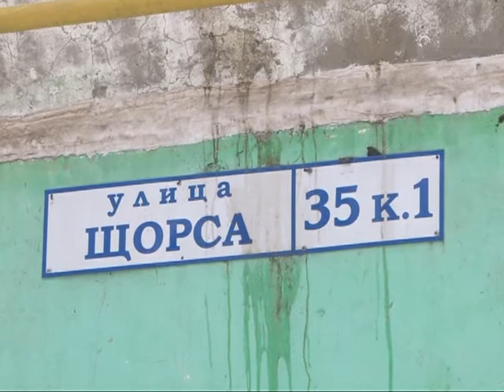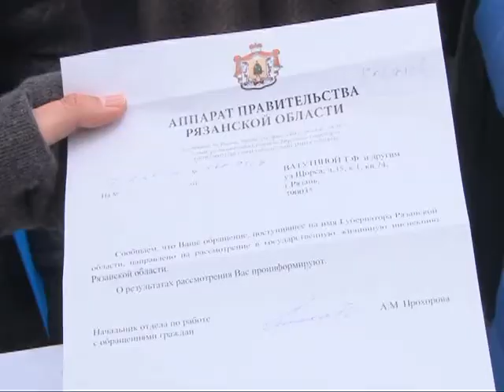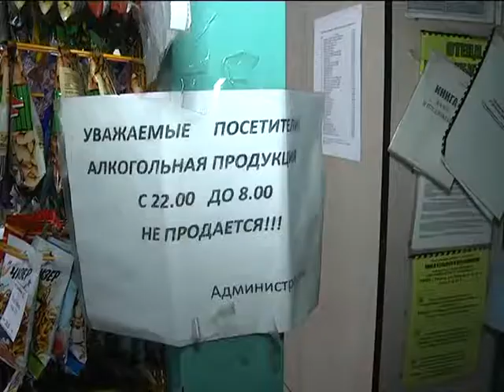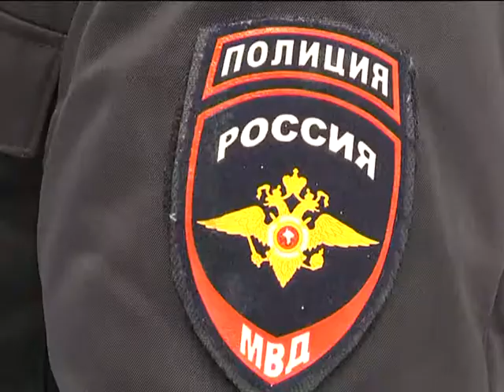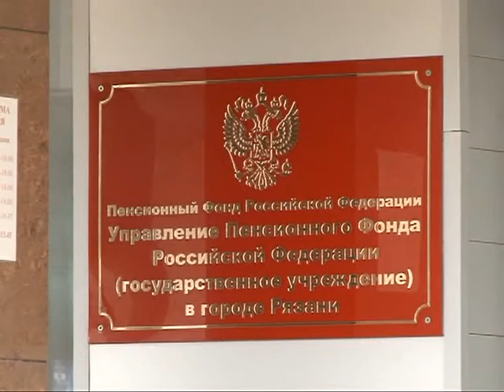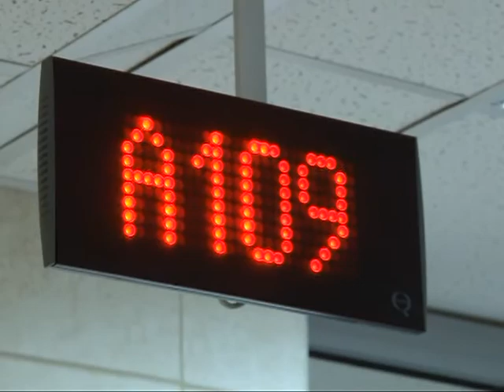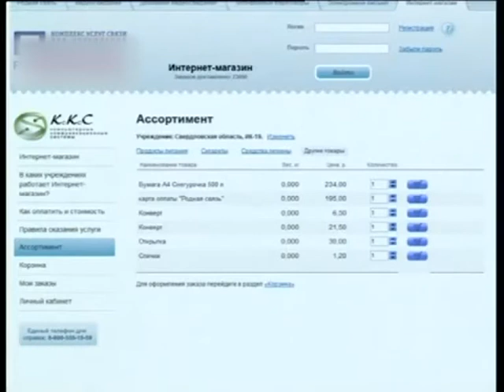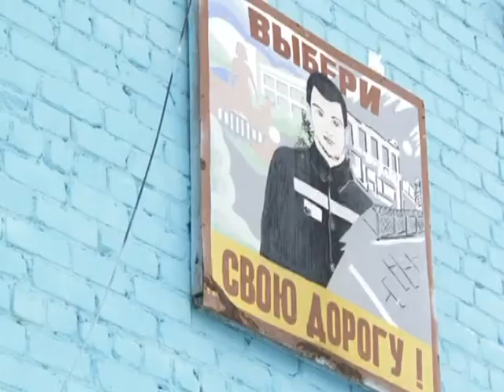Время говорить - Итоги недели 06.02.15